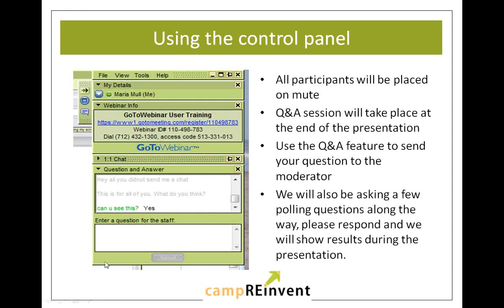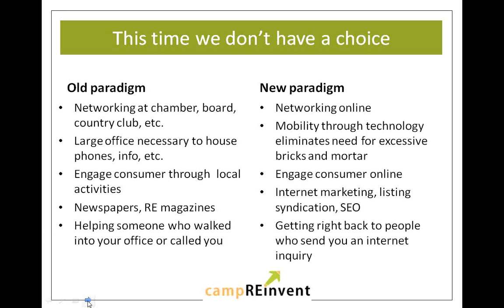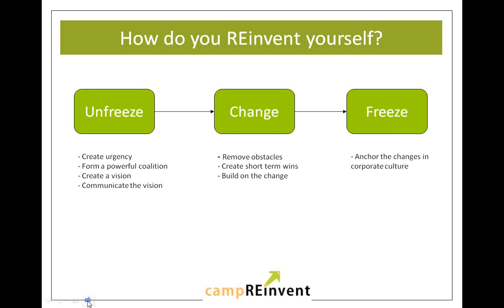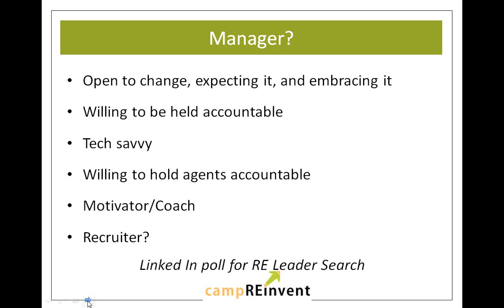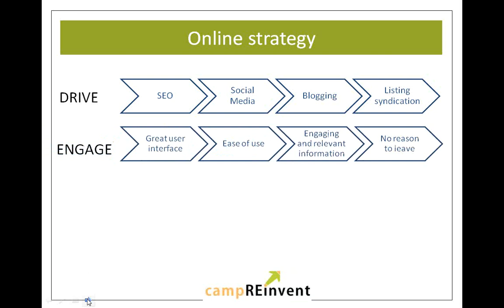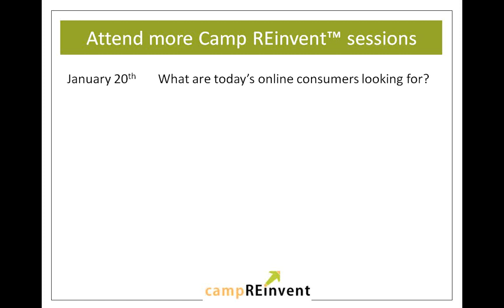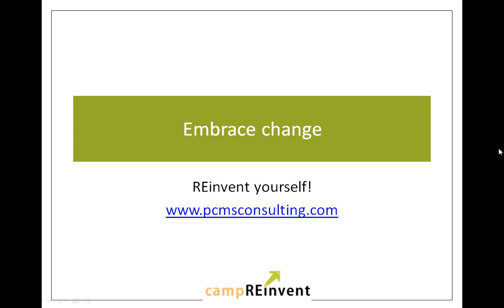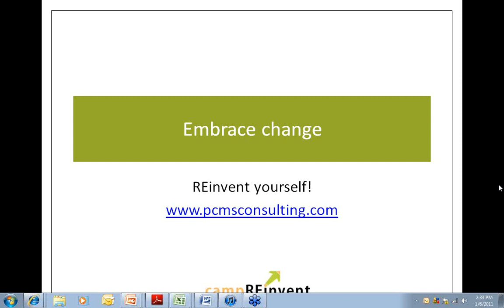What does the real estate brokerage of the future look like?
Camp REinvent January 6, 2011 hosted by PCMS Consulting. The new real estate brokerage paradigm requires brokers and managers to reinvent themselves, create an engaging online presence, and master internet marketing if they are to be successful in recruiting the real estate agent of the future.